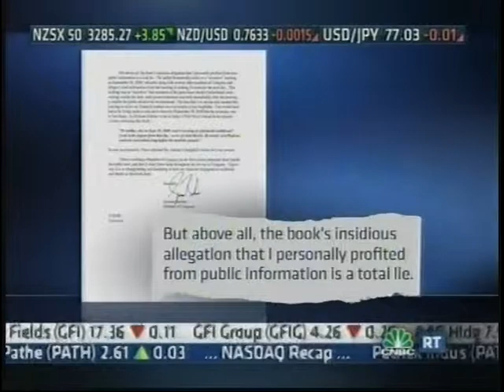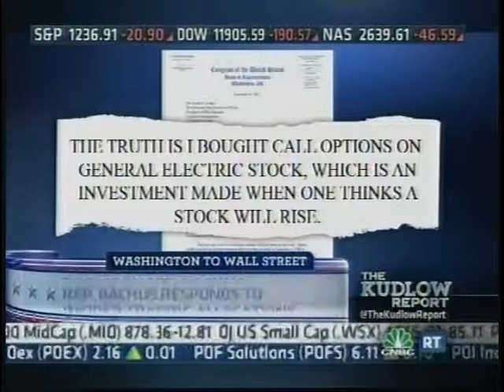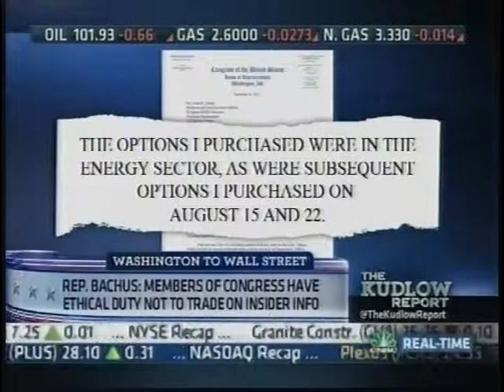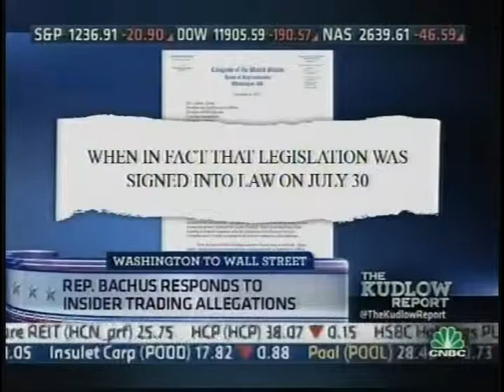Spencer Bachus on Kudlow Report